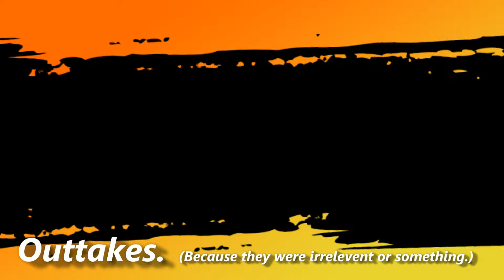Exercise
Working out is fun but hard. We show you how and why.